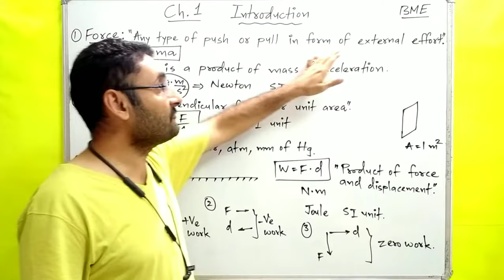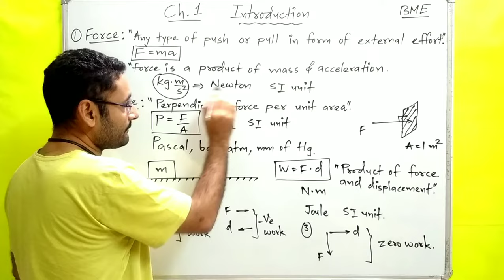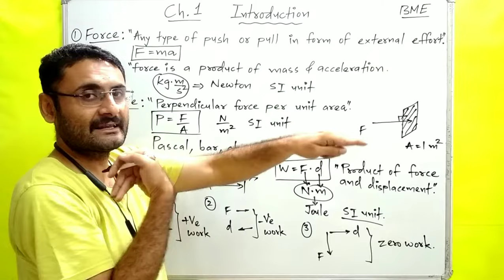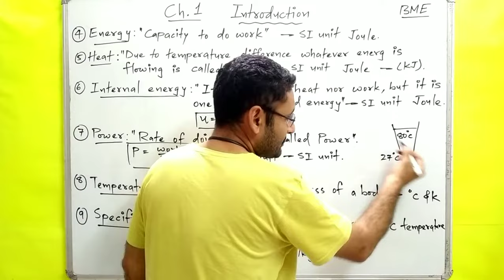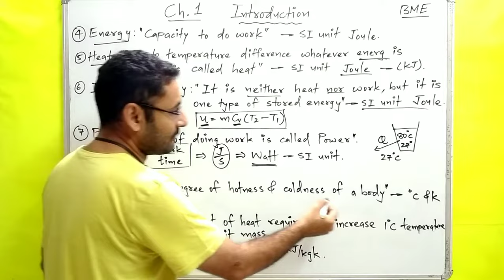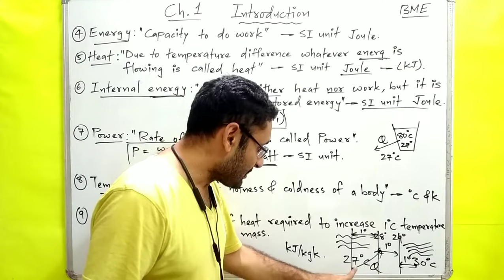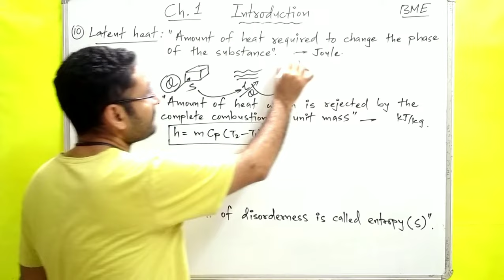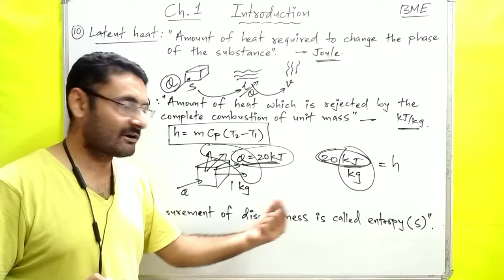Important Definations | Ch 1 Introduction | Pressure | Force | Specific heat | BME | BE/Btech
what is pressure, force, work, internal energy, specific heat, latent heat, enthalpy, entropy are explained.